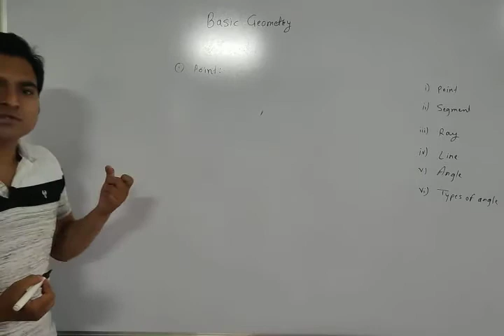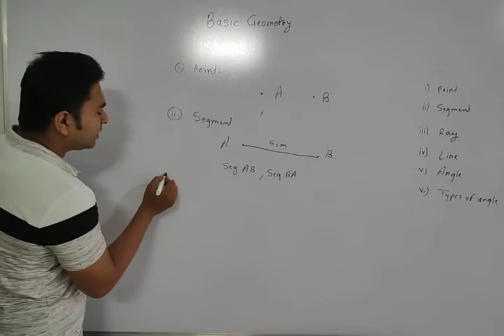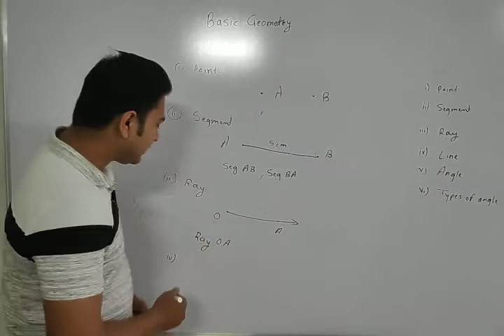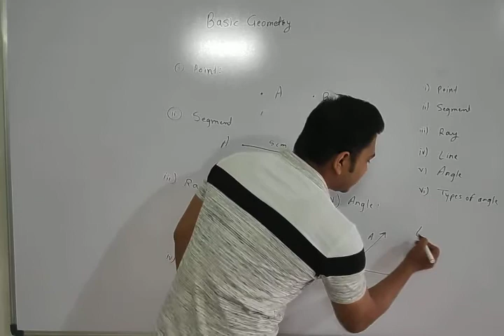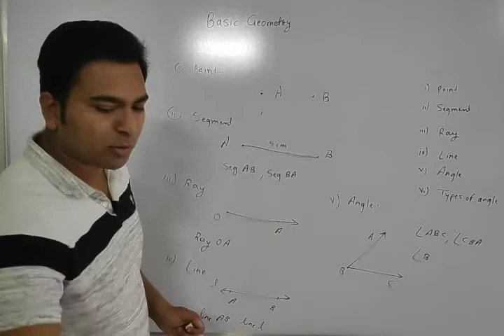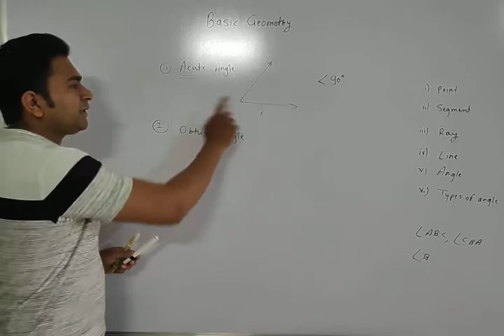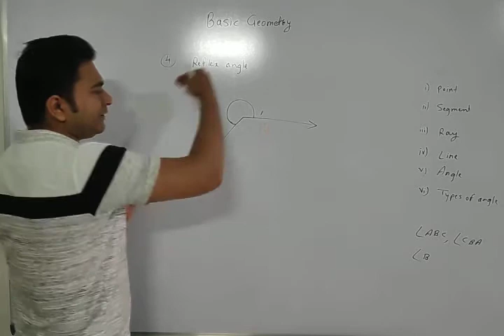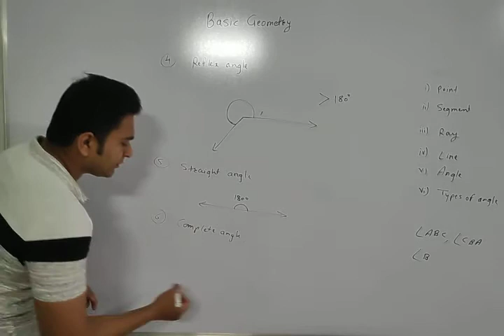Basic Geometry | Introduction to Geometry | Point | Segment | Ray | Line | Angles | Types of Angles